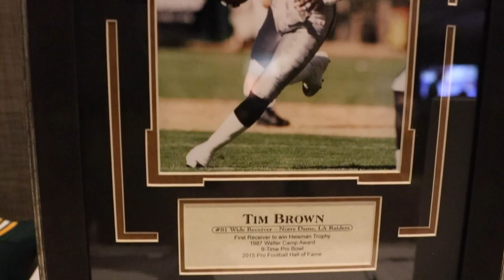WMU Football: "The Ride" Vlog Day 4